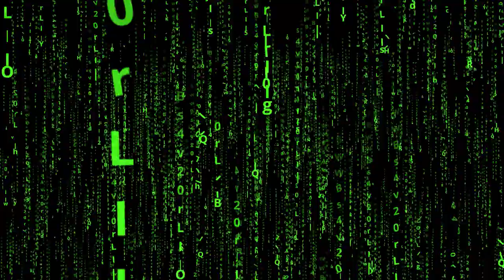ТОП 5 - ЛУЧШИЕ ИГРОВЫЕ НАУШНИКИ 2021